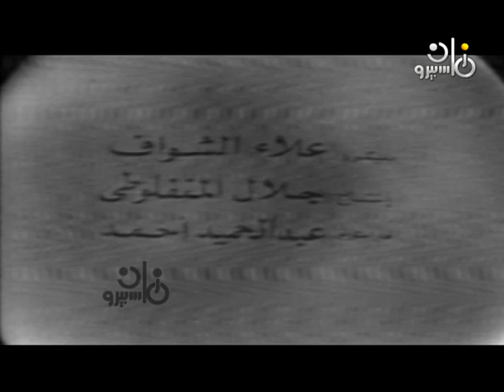حلقة من المسلسل النادر ״العابثة״ ׀ سهير البابلي – جلال الشرقاوي – نجوى سالم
برنامج: اخترنا لكم
"يعرض حلقة من المسلسل النادر.. العابثة".
تأليف: عبد الله بركات
إخراج: حمادة عبد الوهاب

بطولة:
سهير البابلي - جلال الشرقاوي - نجوى سالم - كنعان وصفي - نعيمة وصفي - آمال شريف - إحسان شريف - سهام فتحي - ناهد سمير.

إنتاج: عام 1962